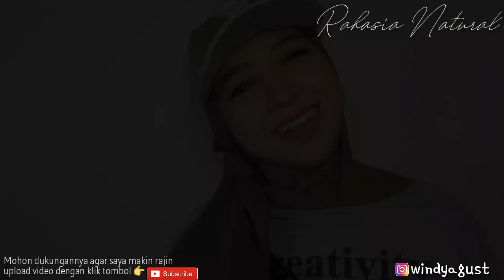MAKEUP TAHAN LAMA UNTUK TRAVELLING | TUTORIAL MAKEUP LIBURAN | MAKEUP SIMPLE NATURAL | MAKEUP KOREA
Assalamualaikum sobat nature,,
kali ini aku bagi tips tutorial makeup untuk travelling,, jadi kalau travelling nih yaaa.. kudu pake makeup awet tahan lama dong yaaa... tapi tetep terlihat simpel & natural dan yang pasti harus nyaman untuk dipakai bepergian dong .. ya nggaa sobat nature???